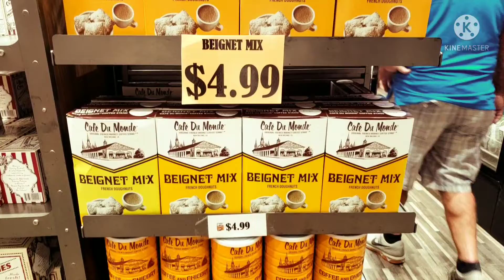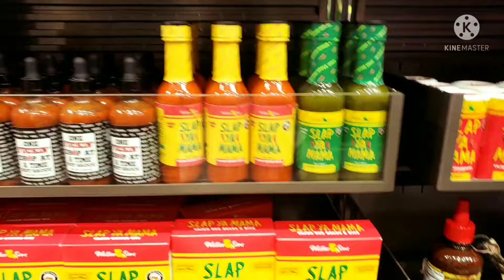MINGAW! NIGHT WALK DOWNTOWN NEW ORLEANS